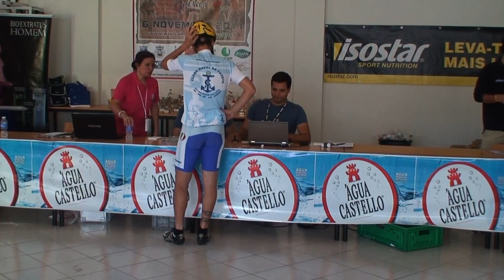1ª Maratona BTT da Conceição de Faro - Reportagem Mais Algarve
Os algarvios Marco Fernandes e Celina Carpinteiro venceram nas provas elite masculina e feminina da 1.ª Maratona BTT Conceição de Faro, a segunda prova da Taça Regional do Algarve de Maratonas BTT (XCM), disputada domingo nesta freguesia de Faro.